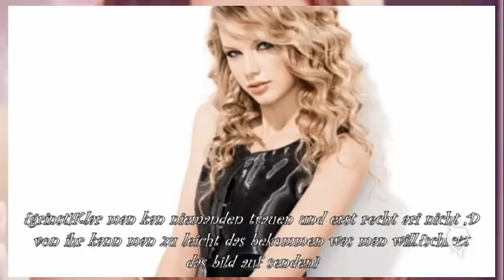Young,Wild&free {Siebzehn;Niley&Julena}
R.E.A.D ♥
Hey leute :/ ich mag die story i-wie nicht mehr also lust dazu habe ich auch nicht besonders :/ was man merken kan den ich habe echt lange nicht mehr dran geschrieben es wird nur noch 3 epis geben sry :/ ich hoffe die epi hat euch gefallen :* kOmmis?